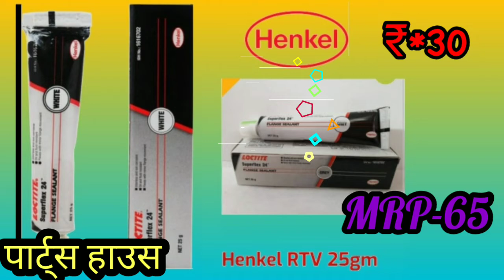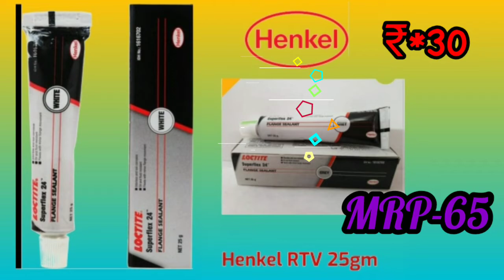rtv|25gm bond|red wight bule black grey clear| 85 gm |gaskit mekar|Loctite|henkal|anabond |threebond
Henkel RTV 25gm

₹50.00₹35.00

PRODUCT DESCRIPTION
LOCTITE® Superflex®
Clear RTV Silicone provides the
following product characteristics:
Technology Silicone
Chemical Type Acetoxy silicone
Appearance (uncured) ClearLMS
Components One component – requires no mixing
Viscosity Thixotropic paste
Cure Room temperature vulcanizing
(RTV)
Odor Acetic Acid
Application Sealing
Specific Benefit ● Non-slumping
● Superior adhesion and flexibility
● Seals out moisture and
contaminants
● Fills large cracks and seams
● Non-flammable
● Non-toxic
LOCTITE® Superflex®
Clear RTV Silicone is a single
component, room temperature vulcanizing compound designed
to provide an excellent adhesive sealant for mechanical
assemblies. This material cures on exposure to moisture in the
air to form a tough, flexible, silicone rubber seal. This product
resists aging, weathering and thermal cycling without
hardening, shrinking or cracking. Designed for superior
bonding and sealing properties to most surfaces (not
recommended for concrete). Formulated to withstand extreme
temperature cycling, UV light and ozone. Typical applications
include electrical insulation, protection of leads from
mechanical shock, trim bonding, and sealing of ductwork,
vents, flues, doors, and windows.

Category: Henkel